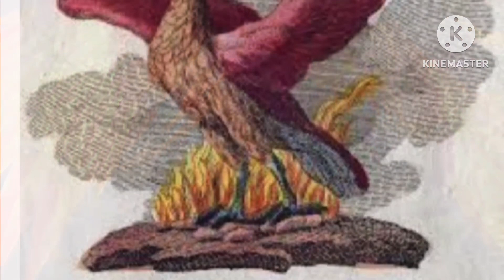Dinosaurs Rise of the Phoenix [FULL MOVIE]